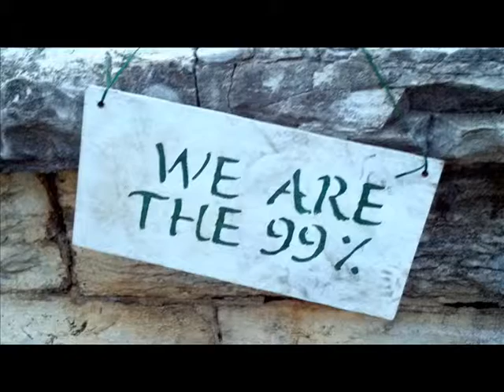We Are The 99%